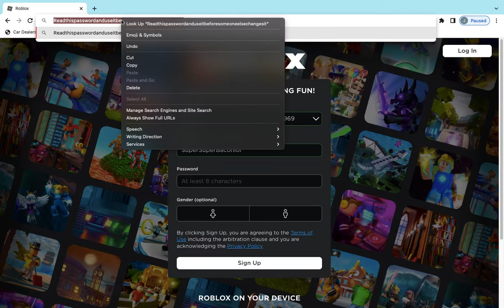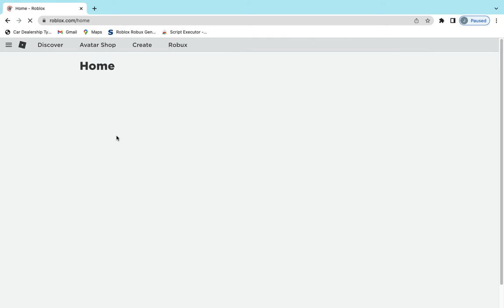Another Free Account Giveaway !!!!!!!!!!! (Password in the vid)